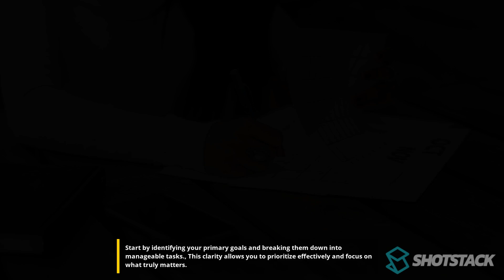Unlock Insane Productivity with These Time Management Hacks!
🚀 Are You Ready to SuperchargeYourProductivity? In this video, we dive into the ultimate strategies to MasterYourTimeManagement! 💪✨ Discover game-changing techniques like GoalSetting, mind-blowing PrioritizationHacks, the powerful PomodoroTechnique, and epic SelfReflection tips! 🌟 Plus, learn how to crush that perfect WorkLifeBalance! 😎 Join us on this wild ride of PersonalDevelopment and TransformYourLife today! LET'S GO!